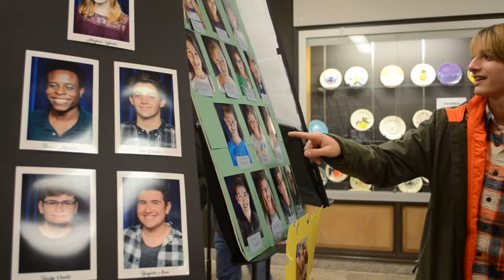Ward Melville's The Wizard of Oz